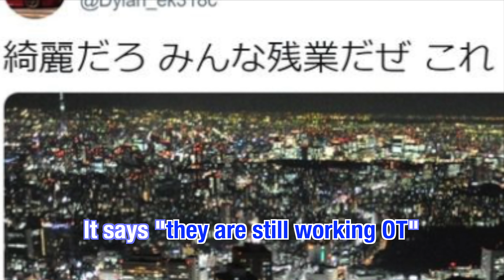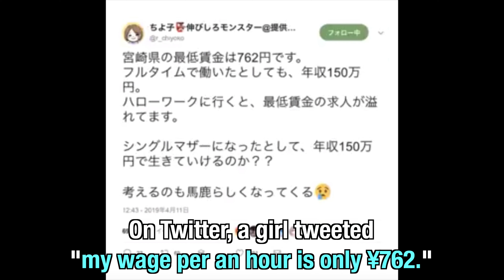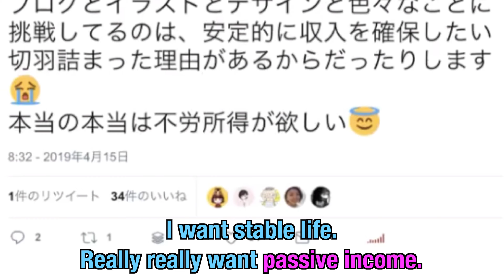MIKE WORLD with how to increase your income [日本語字幕]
Reiwa era is finally through with me.
You want  to have a wonderful time being wealthy.
If you want to increase your annual income, you might as well take my advice on this video.
Here is some clips for you to support some intelligence.

Who is Mike Nakagawa?